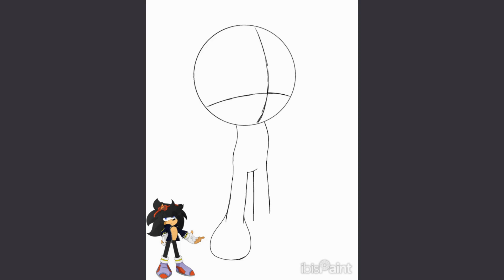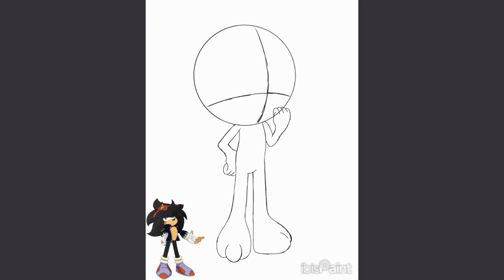Symbiote #21 Cayde the Hedgehog Speedpaint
Here is symbiote varient #21 Cayde the Hedgehog.

BestGodzillaGamer987:  @bestgodzillagamer9872